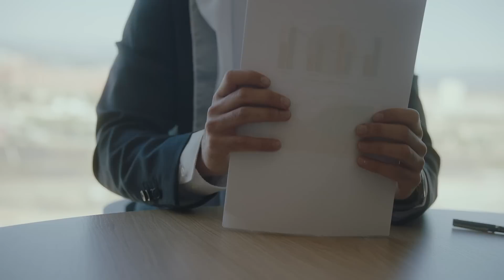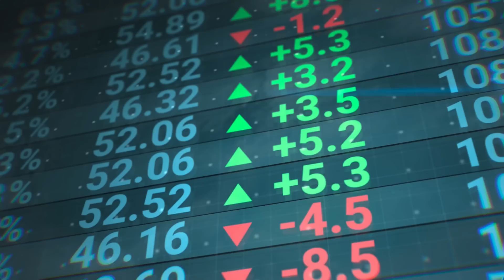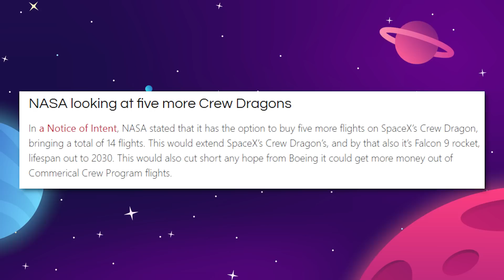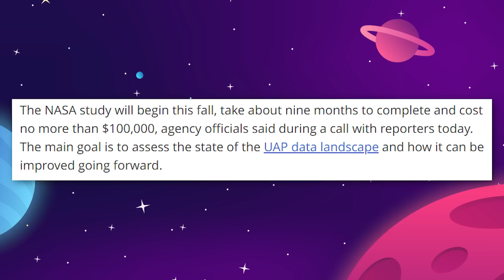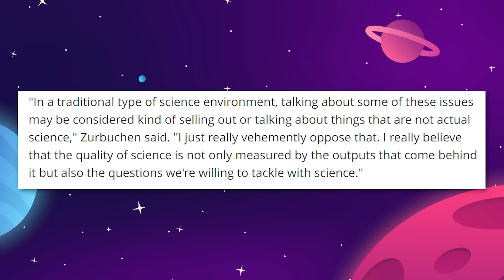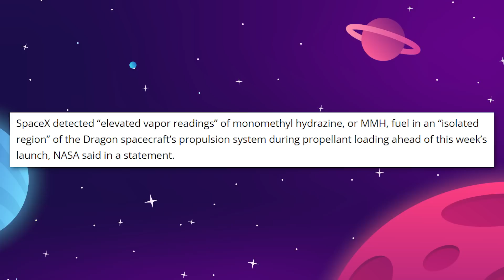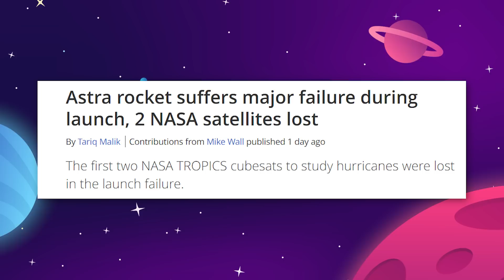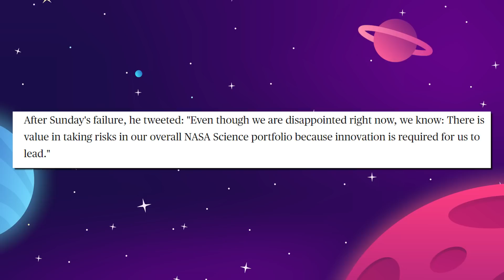Starbase APPROVED For Starship Launches!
Starbase APPROVED For Starship Launches! SpaceX reliability pays off, NASA has a UFO study, Cargo Dragon spings a leak, and Astra fumbles TROPICS in this weeks Space news!

Last Video: Concering New Update On James Webb Space Telescope! (Damaged)

0:00 Start
0:37 The final PEA
4:38 SpaceX reliability pays off
6:49 NASA's UFO study
9:08 Cargo Dragon springs a leak
11:05 Astra fumbles TROPICS